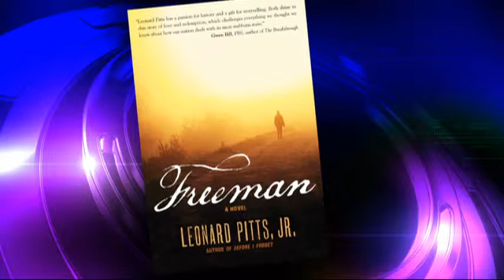NBC12 Decision Virginia- Leonard Pitts Jr. on his new book Freeman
Author and columnist Leonard Pitts Jr. discusses his new book "Freeman".